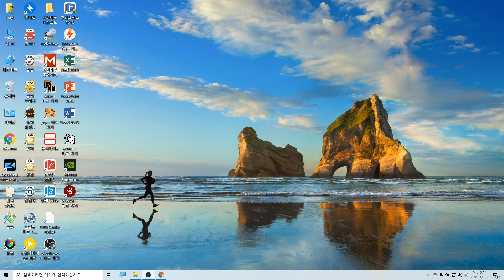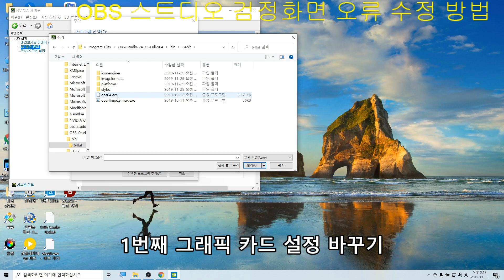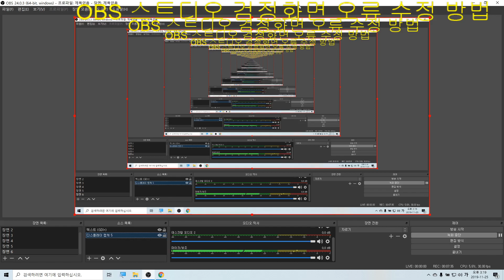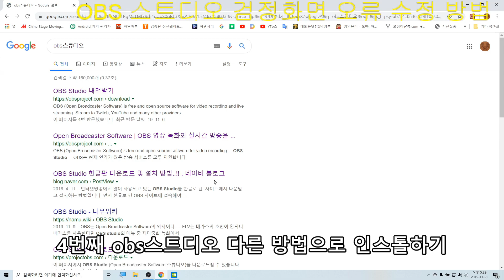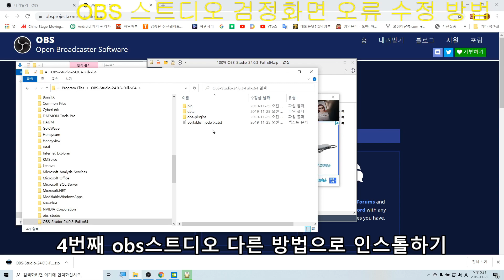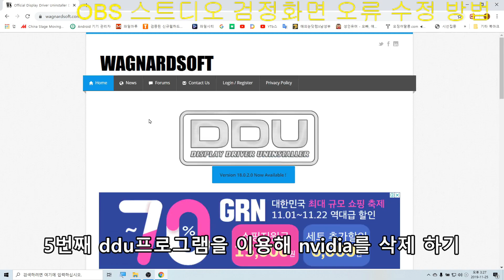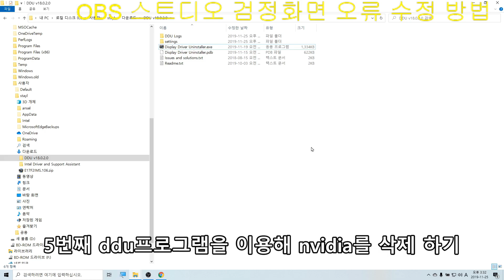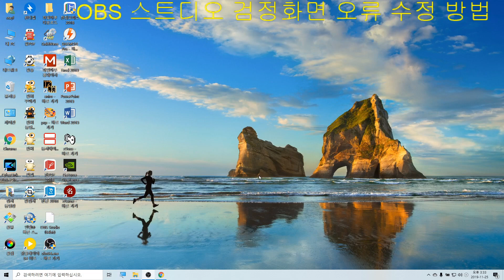아재흙의 OBS스트디오 검정화면, 블랙화면 오류 수정 5가지 방법(캡처화면 블랙현상 오류)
노트북 구매 후 OBS스트디오를 작동시키니 캡처영상 블랙으로 뜨면서 제대로 나오지 않는 오류때문에 더럽게 고생을 했습니다. 누가 가르쳐주는 사람도 없고 해결 방법을 검색해서 실행해봐도 해결이 안되서 고생을 하다 드디어 방법을 찾았습니다.
혹시 여러분들 OBS스트디오 오류있으면 이 영상을 꼭 보시고 해결하세요.